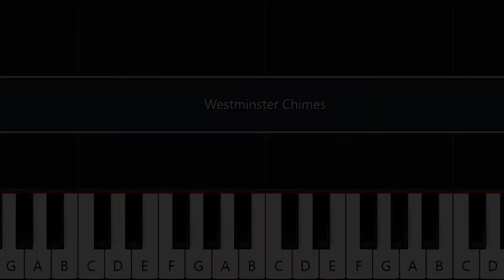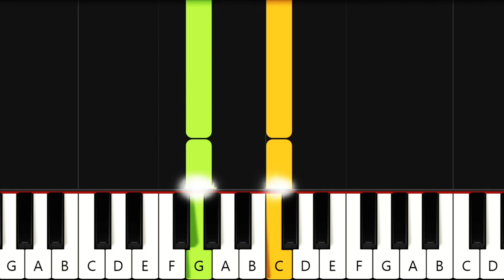Westminster Chimes Piano Tutorial (EASY)